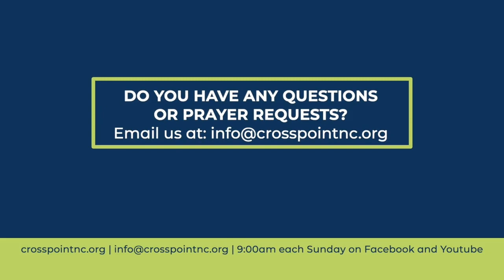God Of The New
Timestamps:
00:00​ Welcome
01:14 Worship
12:00 Sermon
59:39 Announcements